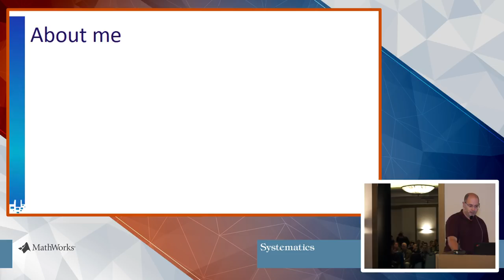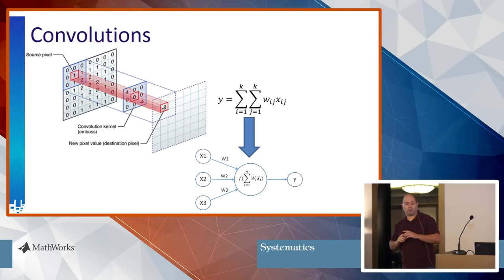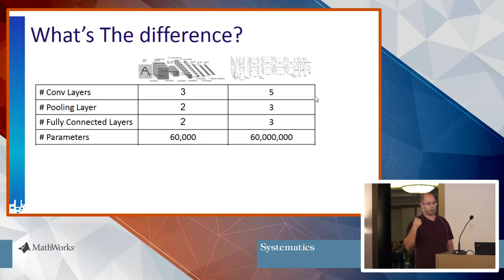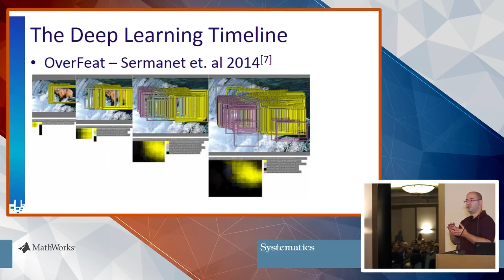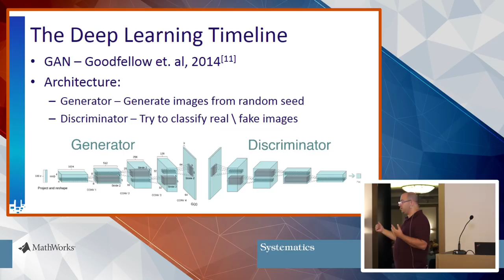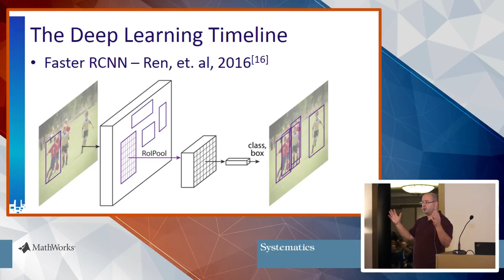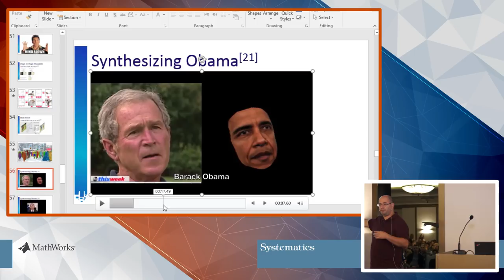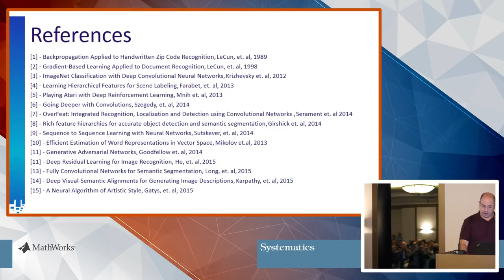למידה עמוקה – עבר, הווה ועתיד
ערן פז, CTO, חברת VizScribe

על אף שלמידה עמוקה קיימת כבר מעל ל-20 שנה, היא צברה פופולאריות רק בשנים האחרונות. Alexnet שהתפרסמה בסוף 2012 נחשבת כיום להיסטוריה רחוקה בתחום בו אפליקציות חדשות וארכיטקטורות מתקדמות יותר ויותר מתפרסמות בתדירות גבוהה. בהרצאה זו נסקור מספר ארכיטקטורות למידה עמוקה בסיסיות, נלמד על מודלים חדשים ומתקדמים יותר ואף נציץ בקצרה אל הנושאים החמים ביותר בתחום כיום.